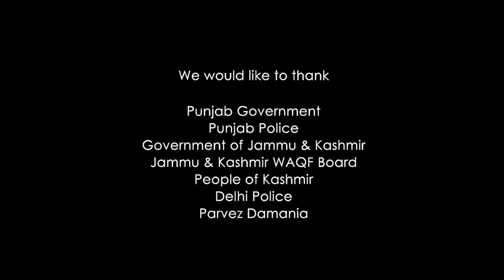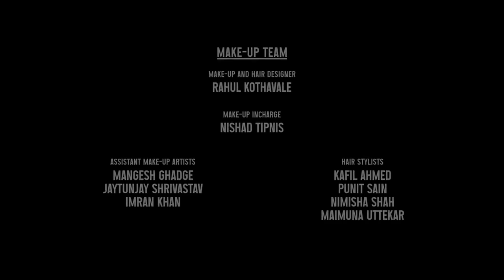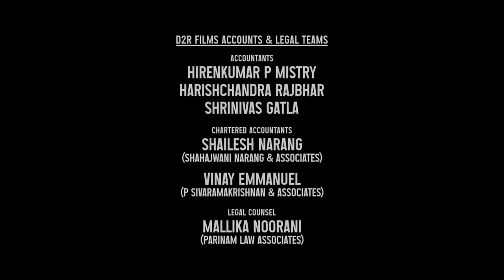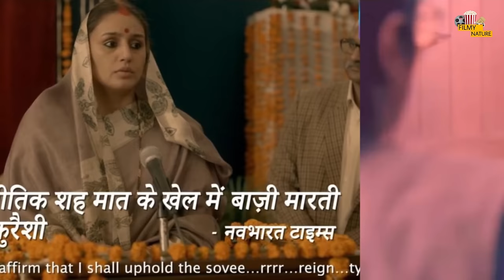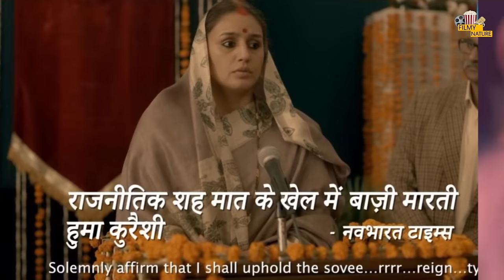Maharani Full HD Movie And Web Series Full Episode | Huma Qureshi | Uday Atroliya | OTT Update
This is not a movie video. In This Video we discussing on Maharani Movie Trailer Review, interesting facts and Story Explanation.